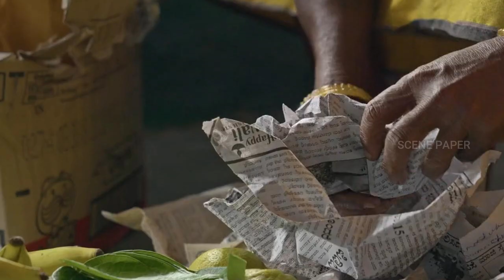The Elephant Whisperers|1st Oscar Award for Tamil Documentary|Scene Paper Movie Explanation|Netflix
We make these videos with the intention of educating others in a motivational/inspirational form & promoting the art of cinema to everyone. Our understanding is that it is in correlation to Fair Right Use, however given that it is open to interpretation, if any owners of the content clips would like us to remove the video, we have no problem with that and we will do it Asap. We believe these videos are fair use because: They are trans-formative in a positive sense, we take clips from various sources to help create an atmospheric feeling that will help people in hard situations in their life. We also do not wish to use the heart of any piece of work that would perhaps decrease the market value of the original content, if anything we hope to promote the content so that people can reach out and subsequently increase the market value. Lastly these videos are to educate people in an entertaining fashion. Given these are very short videos, the short parts we use within them act as a catalyst to further reading. Instead of a copyright strike, Content owner can contact us in thru Email ID: we will remove the content immediately or we are ready to give the revenue that we made from that particular video.